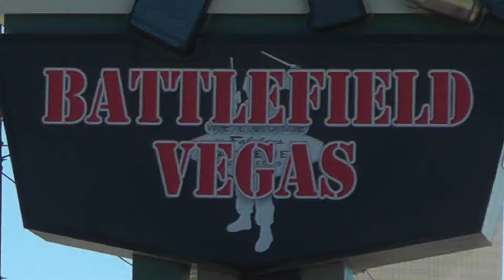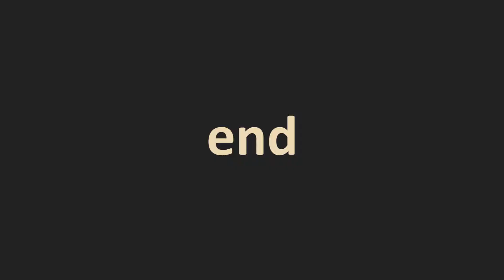Battlefield Vegas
A place to shoot guns. Really.